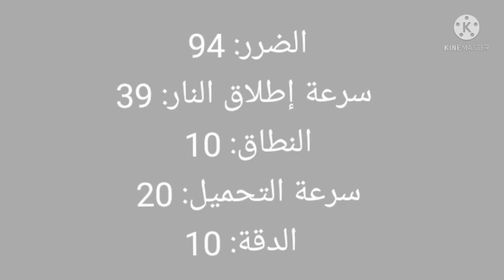كيف تجيب هيدشوت بالشوتغن M1014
كيف تجيب هيدشوت بالشتقن m1014

كيف تجيب هيد شوت فري فاير الشتقن الطويل
كيف تجيب هيدشوت,كيف تجيب هيدشوت فري فاير,كيف تجيب هيدشوت في فري فاير,فري فاير كيف تجيب هيدشوت بالشتقن,كيف تجيب هيدشوت بالشتقن فري فاير
فري فاير,كيف تجيب هيدشوت بالشوتغن,كيف تجيب هيدشوت,فري فاير كيف تجيب هيدشوت بالشتقن الطويل
فري فاير,فري فاير هيدشوت,كيف تجيب هيدشوت,فري فاير كيف تجيب هيدشوت,فري فاير كيف تجيب هيدشوت بنسر الصحراء,كيف تجيب هيدشوت في فري فاير في كل الاسلحة
فري فاير,كيف تحترف فري فاير,احتراف فري فاير,فري فاير كيف تحترف,فري فاير كيف تحترف الهيدشوت,كيف تحترف فري فاير على الهاتف
free fire,علي عمر,فري فاير الجزائر,فري فاير,فري فاير التحديث الجديد,فري فاير بث مباشر
free fire,free fire headshot setting,crazy gamer vki
one tap headshot trick,free fire truck hidshot,free fire truck headshot,free fire truck headshot hack
free fire,free fire short video,free fire shorts,free fire truck,free fire truck headshot,free fire truck movement
free fire video,no internet prank,mi primera recarga en free fire,free fire,free fire new event
now we are free,sleeping with sirens,rock music (musical genre),free now,free now sleeping with sirens,free now oaf1
free fire,garena free fire,headshot free fire,free fire one shot,free fire one shot trick,free fire one shot setting
free fire,garena free fire,free fire new event,free fire m1014,free fire m1014 headshot trick,free fire m1014 incubator
free fire shotgn,free fire shotgun,free fire shotgun skin
اعدادات الهيدشوت في فري فاير,فري فاير,اعدادات الهيدشوت فري فاير,فري فاير اعدادات الهيدشوت,فري فاير اعدادات الهيد شوت سارع بعملها,فري فاير اعدادات الهيد شوت
اعدادات الهيدشوت في فري فاير,افضل اعدادات فري فاير,فري فاير,فري فاير افضل اعدادات,فري فاير افضل اعدادات تحكم,فري فاير افضل اعدادات هيد شوت
اعدادات الهيدشوت في فري فاير,اعدادات الهيدشوت فري فاير,فري فاير,فري فاير افضل اعدادات الهيدشوت,فري فاير افضل اعدادات الهيد شوت,افضل اعدادات الهيد شوت فري فاير
خبره
خبره فري فاير
فري فاير خبره
khebra ff
KHEBRA FF
FREE FIRE KHEBRA